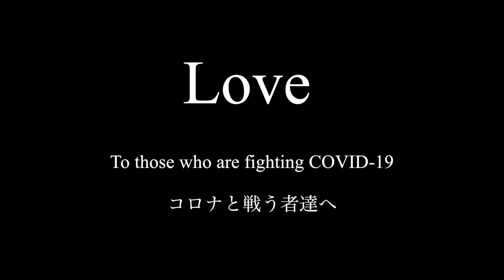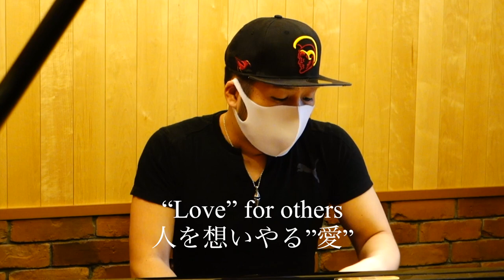【LOVE ~for COVID-19 Fighters~】(コロナと戦う者達へ)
コロナが世界を襲い、医療従事者や沢山の方が戦っています。
同時に人種差別や暴力も世界に蔓延してます。
この混沌を救うのは感謝と愛、その想いで作曲しました。

楽曲 : Love
Composer & Pianist : Tempei Nakamura / 中村天平
日付 : 2020年6月11日
場所 : 天平スタジオ
(制作 : アコースティックデザインシステム)
翻訳者 : Yusuke Akasaka

【メッセージ】
ありがとう
コロナと戦っている人達へ
医療従事者達
食べ物を作る人達
スーパーで働く人達
運送業者の人達
生活を支えてくれている人達
自粛して耐えている人達
全ての人達へ
ありがとう
今必要なのは
人を想いやる”愛”
人種差別なんていらない
暴力なんていらない
怒りや悲しみより
人を想いやる”愛”
ありがとう